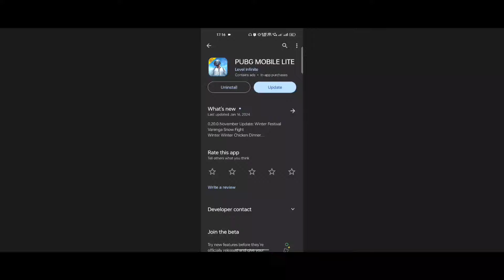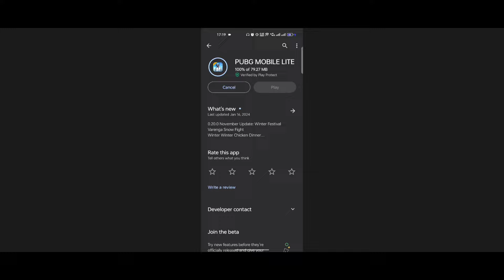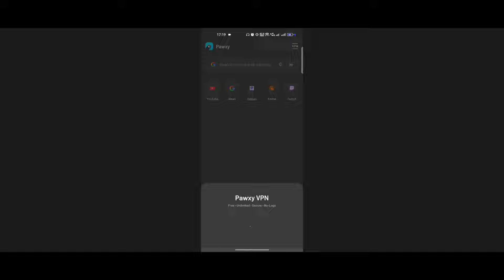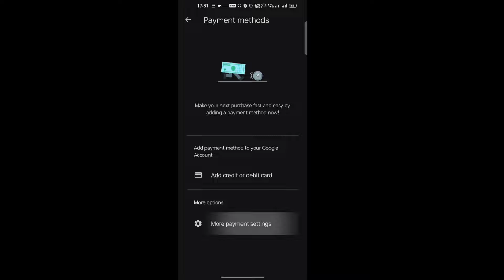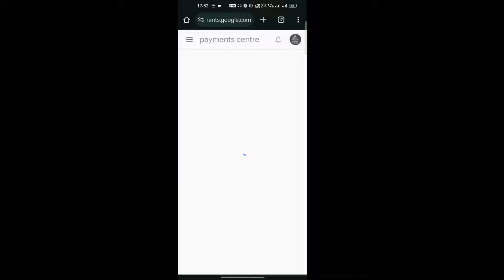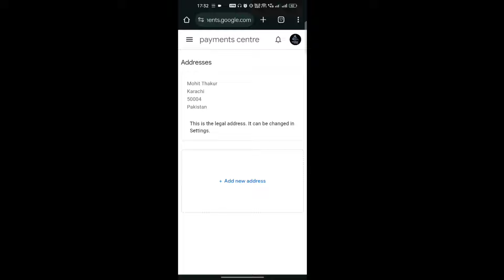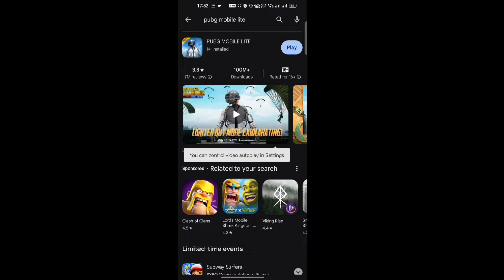HOW TO DOWNLOAD NEW UPDATE 0.27.0 IN PUBG LITE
Topic -